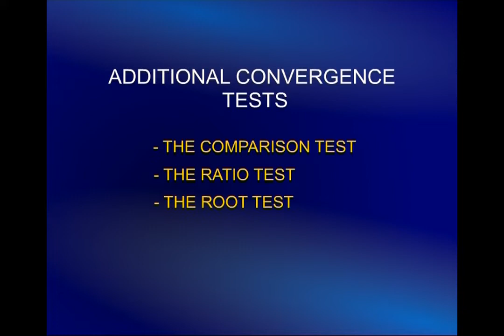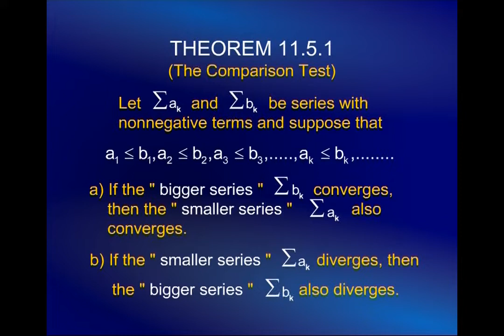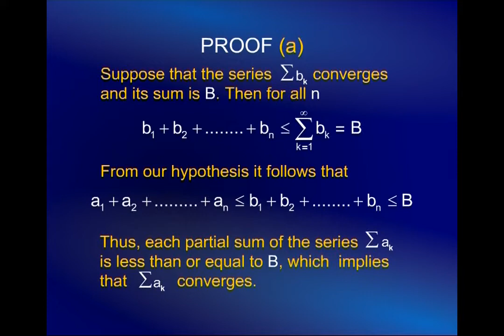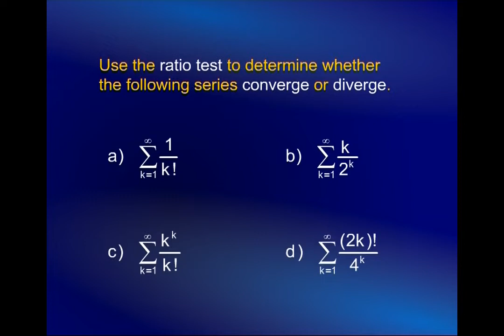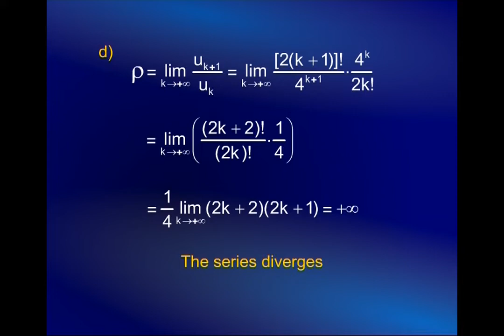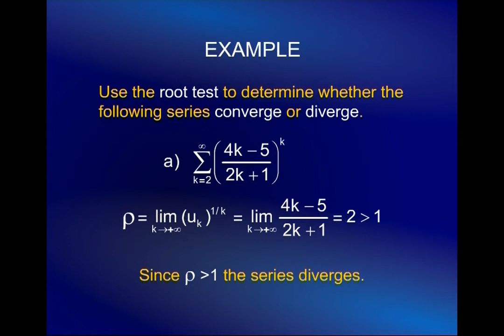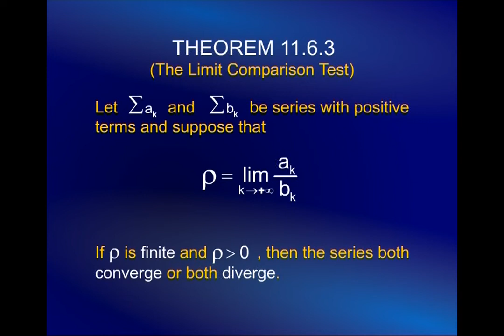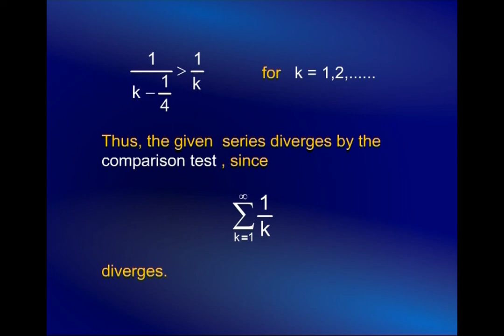Additional Convergence tests | Calculus And Analytical Geometry | MTH101_Lecture43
Lecture43 - Additional Convergence tests
by Dr. Faisal Shah Khan